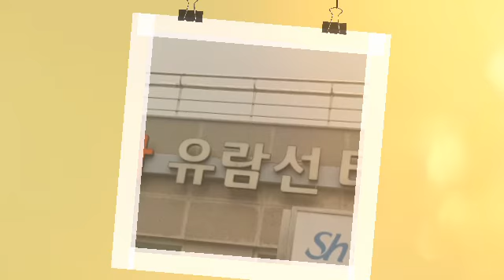💖1년에 1번 모임을갖는 사촌들과 거제도에서 즐거운 시간💖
5.18~19일 1박2일 거제도에서